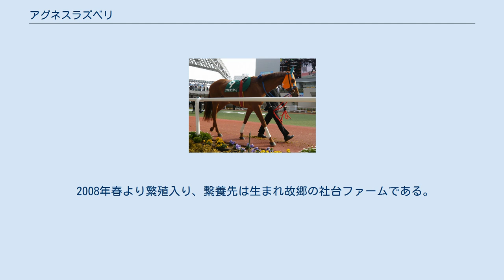アグネスラズベリ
アグネスラズベリとは、日本の競走馬、繁殖牝馬である。
 2007年に函館スプリントステークスを制した。
 2003年に中央競馬でデビューするが、未勝利のまま2005年に兵庫県競馬組合に移籍し園田競馬場で初勝利を挙げた。
その後中央に移籍し条件戦で4連勝を含む活躍で、オープンクラスに上り詰めた。
 2006年、オープンクラスになっての初戦、ヴィクトリアマイルに出走し5着となり注目を集め、その後のCBC賞では1番人気に推されたが8着に敗れる。
 その後は好走を続けるものの、なかなか勝ちきることができずにいたが、2007年の6戦目となる函館スプリントステークスを制し重賞初勝利を挙げる。
同年のサマースプリントシリーズのキーンランドカップでは2着に入り、同シリーズ暫定トップで最終戦セントウルステークスに出走。
大外枠と馬体重20キログラム減であったが9着に終わる。
サンアディユがこのレースを優勝したために逆転を許し、サマースプリントシリーズは2位に終わった。
その後は第41回スプリンターズステークスに出走、13着に敗れた。
その後阪神カップに出走するも9着だった。
 2008年はシルクロードステークスから始動。
馬体重12キログラム増で、デビュー以来最高馬体重での出走となり13着だった。
その後阪急杯では10着だった。
そしてこのレースを最後に3月5日、競走馬登録を抹消され競走馬を引退した。
 2008年春より繁殖入り、繋養先は生まれ故郷の社台ファームである。